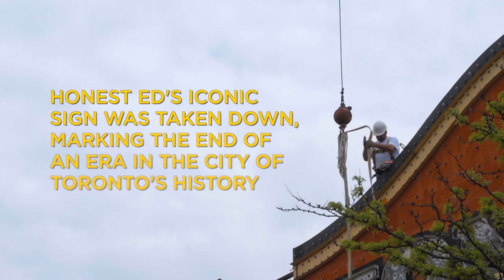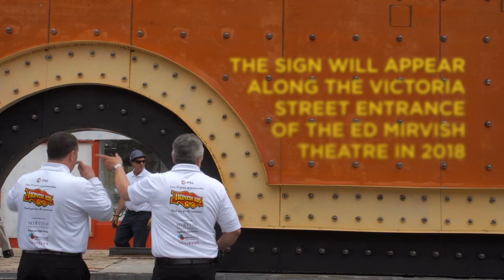Honest Ed’s Sign Comes Down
On December 31, 2016, Toronto lost one of its brightest and most quintessential attractions, the much loved Honest Ed’s World Famous Bargain Shopping Centre. An element of the property that has long been representative of the city in postcards, photographs, t-shirts, posters and other materials is the famous 23,000-bulb exterior sign – which is actually a collection of more than a dozen different signs.